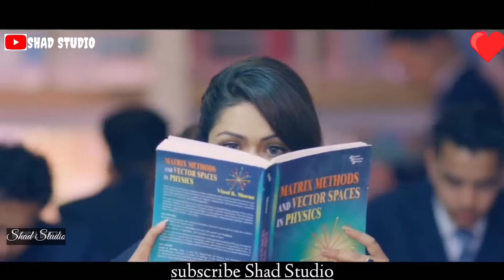Hum teri muhabat main un pagal rahte hai💔 love college affair Full HD Song❤️❤️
Hi guys, I'm Shad Ahmad a Sweet and Simple
Technosavvy Boy.I will help you to grow
on Social Media Platforms like Instagram,
YouTube.Facebook,Reels,etc.
All my contents are free of Cost!!!😇
help you and as well as me😇🤲
Welcome to SHAD STUDO